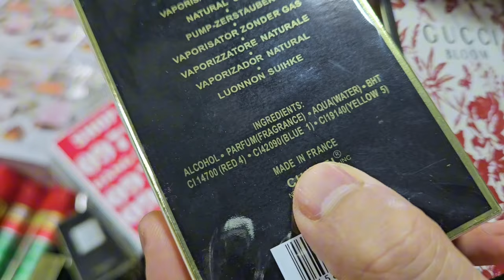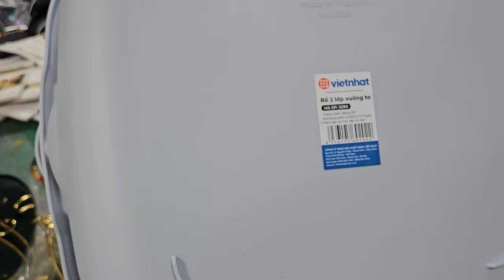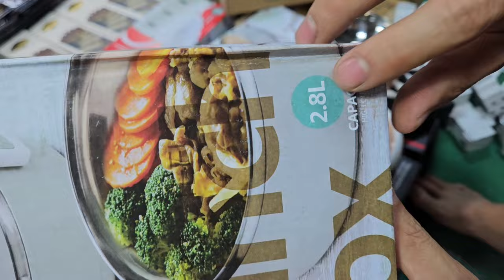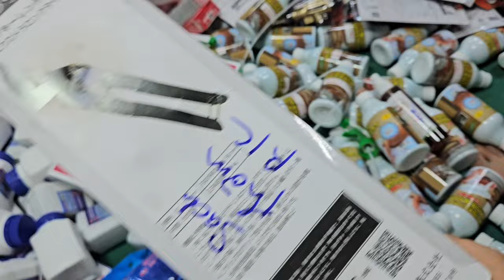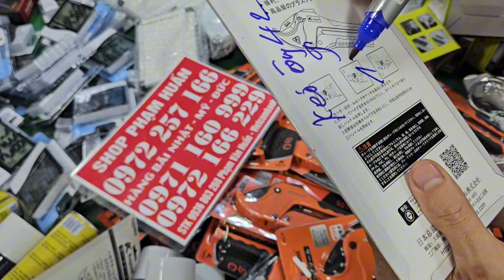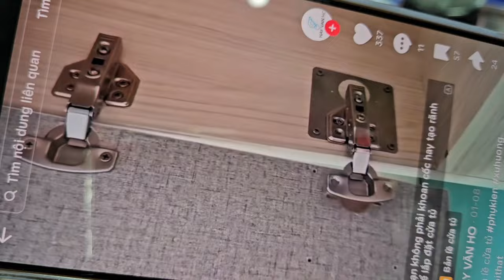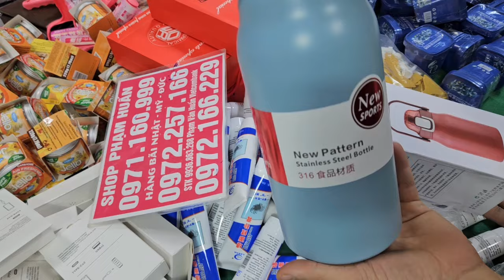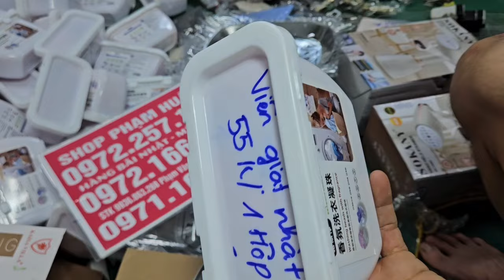sả hàng tồn kho điện thoại aptomat Đại hạ giá seo sập kho 5k 10k 20k, còn lăn bụi, vợt cầu long,